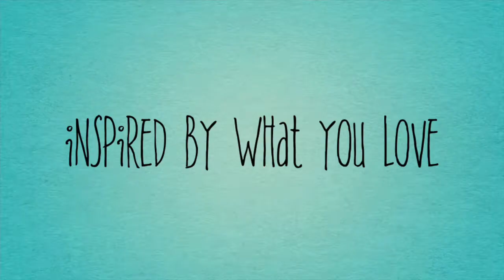Bee Bomb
This is a movie on how I create commissioned work & it's process!